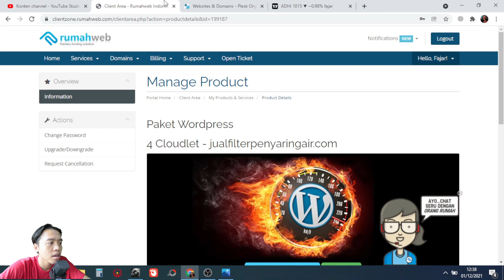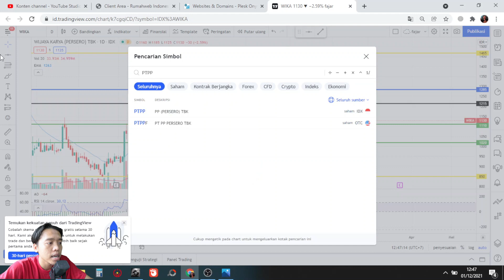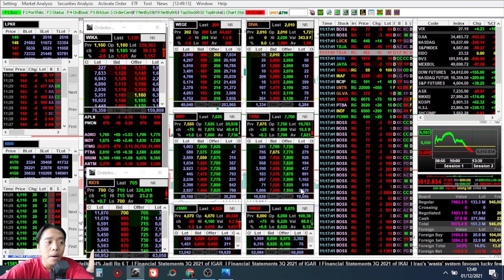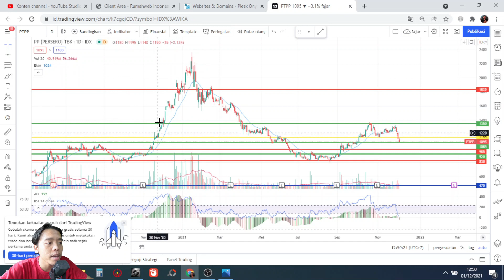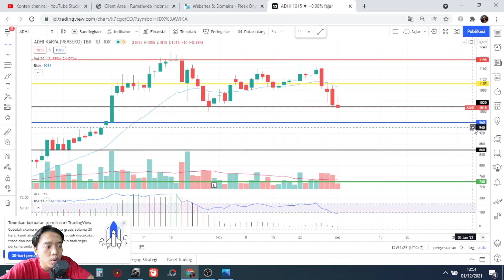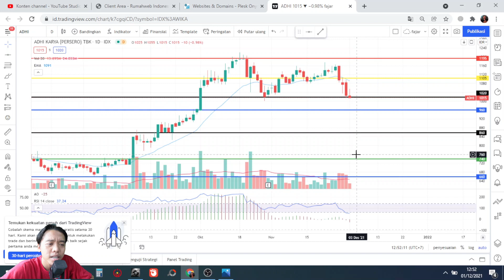✍Bedah portofolio Eps 64 sangkut parah di AYLS CAKK WEGE WIKA plus bahas ADHI PTPP - Analisa